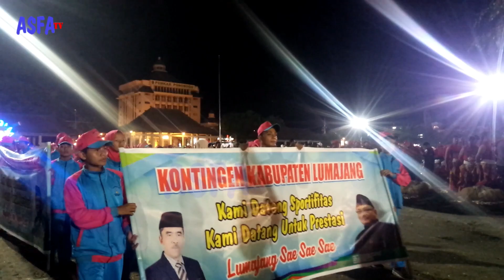Suasana Pembukaan Porseni Tingkat MTS Se Jawa Timur Tahun 2019 Di Alun Alun Ponorogo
Ini adalah Suasana kemeriahan Pembukaan Porseni Tingkat MTS Se Jawa Timur Tahun 2019 Di Alun Alun Ponorogo,
Mari buat kakak MTS se jawa timur bersemangat dalam mengharumkan nama sekolah dan kabupaten masing masing ya